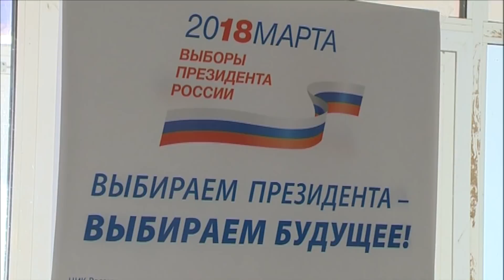ВЫБОРЫ 2018 *БЕРЕЗОВО*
АТВ БЕРЕЗОВО
ATV BEREZOVO
Березово выбирает свое будущее
Жители Березово активно голосуют